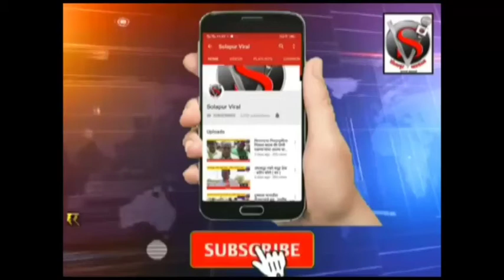300 किलो मोगऱ्याच्या फुलात सजला विठोबा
300 किलो मोगऱ्याच्या फुलात सजला विठोबा